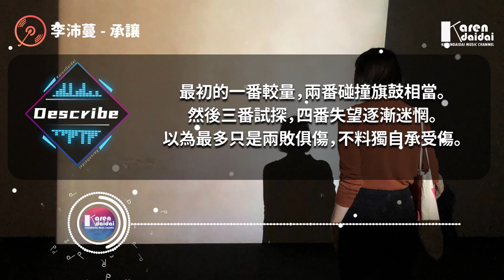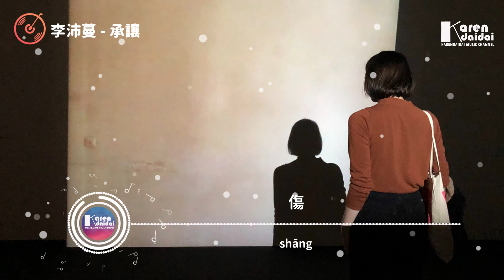李沛蔓 - 承讓「最初一番較量兩番碰撞 旗鼓相當，然後三番試探四番失望逐漸迷惘。」【動態歌詞/Pinyin Lyrics】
李沛蔓 - 承讓「最初一番較量兩番碰撞 旗鼓相當，然後三番試探四番失望逐漸迷惘。」
詞：劉國騫/欒福海
曲：欒福海
編曲：閔成偉
混音：姜冉
製作人：閔成偉
吉他：潘春宇
和聲：馮旖旎
封面設計：夏雪
統籌：Ivy/飯飯
策劃：王嘉琦/勳
出品：及刻音域
OP：冰曲文化
鳴謝：Hikoon曲庫

等待 一個 早被 預設的結局
難免 可惜 戲份 提早殺青
玩著一場 皮筋遊戲
不放手的人 輸得徹底

以為 只要 低頭 會有轉機
往往 你的 答案 我措手不及
是否 努力 也再 沒有意義

世上的事 只要時間 就能忘記
唯獨相戀 沒有邏輯
和你一點一滴 的回憶
漸漸把我 拉沉入海底

最初的 一番較量 兩番碰撞 旗鼓相當
然後 三番試探 四番失望 逐漸迷惘
甘敗下風的我 嘴上倔強
心裡不禁抱拳 一句承讓

最初的 一番溫柔 兩番糾纏 那麼瘋狂
不久 三番催殘 四番破防 天平失當
以為最多只是 兩敗俱傷
不料獨自承受 傷

以為最多只是 兩敗俱傷 不料獨自承受

不料獨自承受 傷

不料獨自承受 傷

    Photographer | nicole cagnina

00:00:00​ 李沛蔓 - 承讓
00:01:04​ (副歌/𝘾𝙝𝙤𝙧𝙪𝙨)